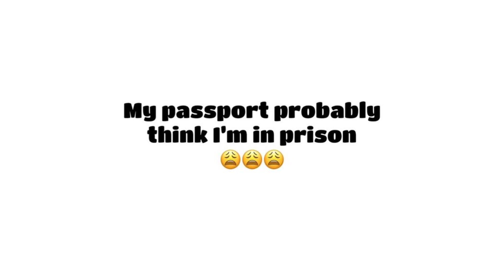Sonia Uche cried out to fans for a break.